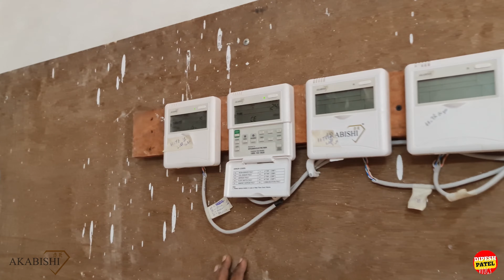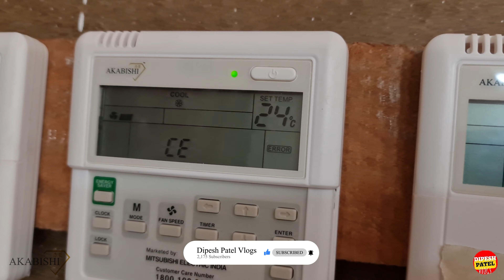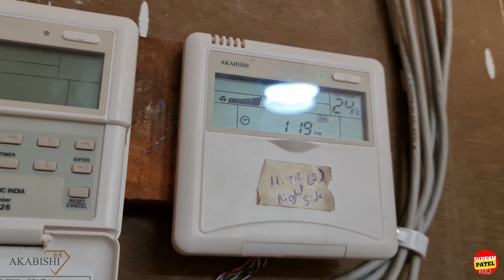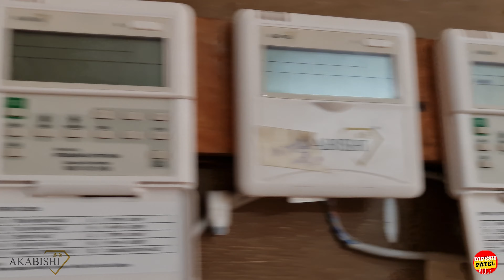Akabishi Ductable Ac Installation| Air Condition Problems and Solution | Dipesh Patel Vlogs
So, aaj mai firse site visit ke liye aya hu jaha humne Akabishi ke Ductable AC install kiya tha, aur aaj hum yaha final installation jaise ki AC ke Wiring, Lining Grill aur baki ki sabi cheez ko complete karne wale hai aur agar apne mere is video ke firts part ko nahi dekha hai to is ) pe click karo aur ye video bhi dekhlo taki apko bhi ache se dono video samaj aye aur exact pata chale ki humne kya kya kiya hai is site pe Ductable AC Install karne ke liye...

AC Related video you would like to watch

My Youtube Recording Gear
GoPro Hero 9 Black

Mini Mic

Mini Tripod

Color Lighting

My Editing/ Gaming PC
AMD RYZEN 5 5600G with Inbuilt Graphics

AsRock BM450HDV Black Motherboard

Power X 512 Gb SSD Drive

ANT e-Sports 450Watts PSU Non-Modular

Chiptronex RGB Gaming Cabinet

Acer 21.5 inch FHD Display

Artic Fox Combo Keyboard & Mouse